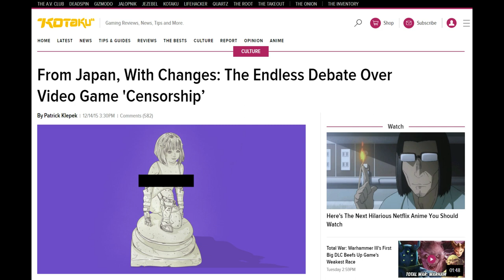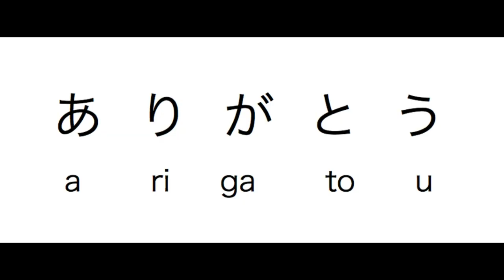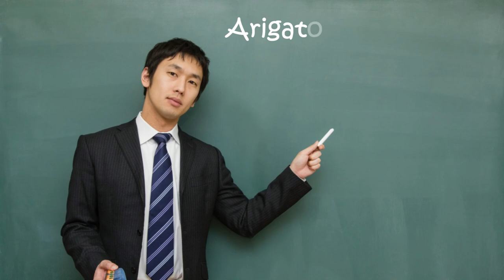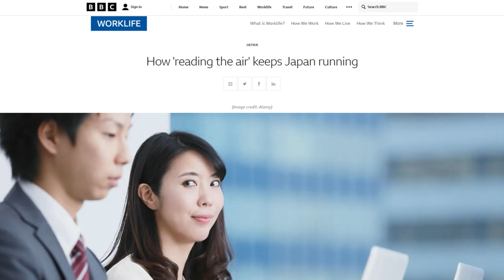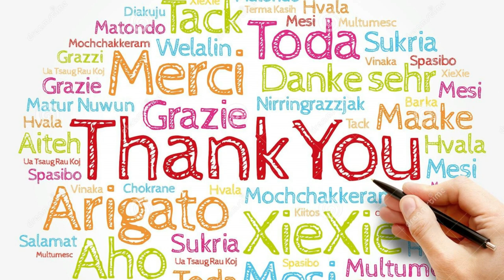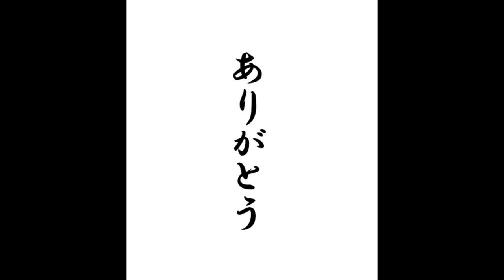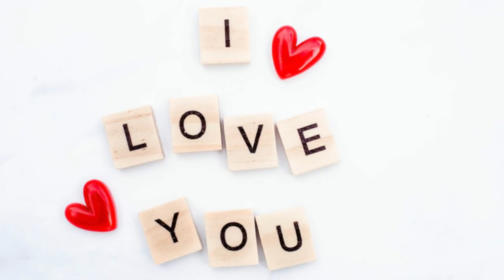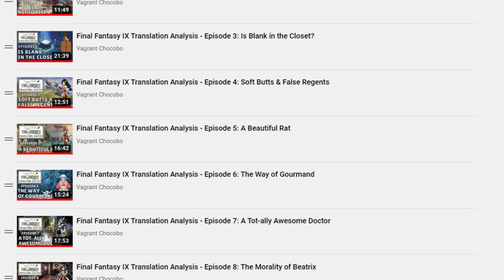Why Doesn't Yuna Say "I Love You" in Japanese? | Final Fantasy X Translation Analysis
In the ending of Final Fantasy X, Yuna says “I love you” in English. But in the original Japanese, her line is actually “arigatou”, which simply means “thank you”. So how did this change come about and why is the original line an expression of gratitude rather than a confession of love? This video seeks to answer those questions.

After making the video, I found out the Kotaku article mentioned in it actually borrowed from an interview with Alexander O. Smith conducted by RPGSite, which you can check out in fullness here:

Timestamps:
00:00 – Introduction
02:43 – Cultural Reasons
06:19 – Storytelling Reasons
14:15 - Conclusion

English footage by:
Ricky C from World of Longplays